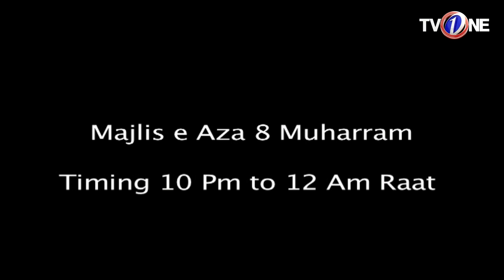8th Muharram | MAjlis | TV One | 2017